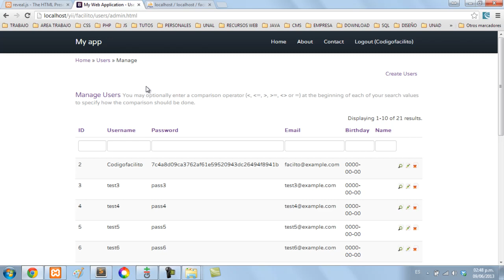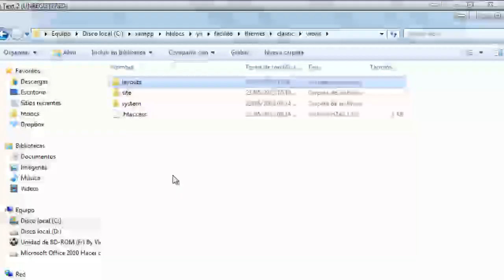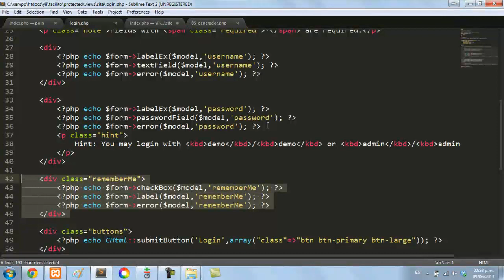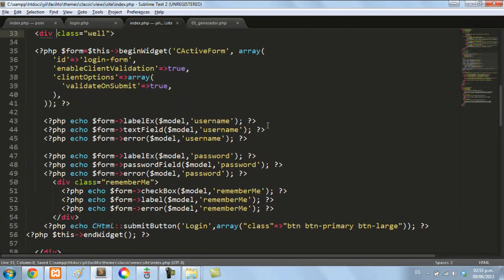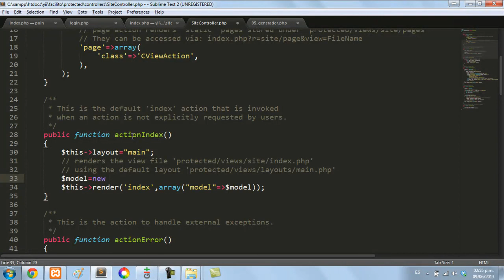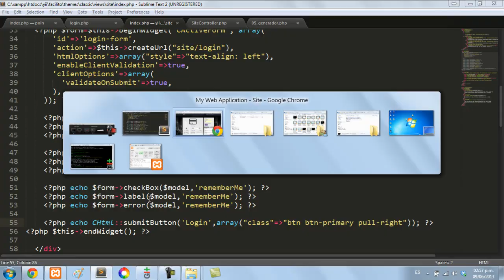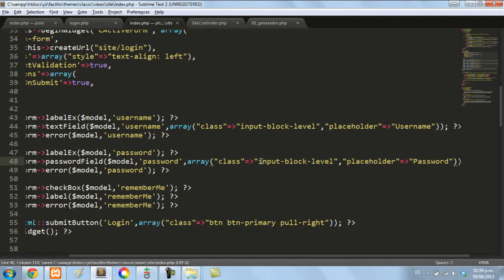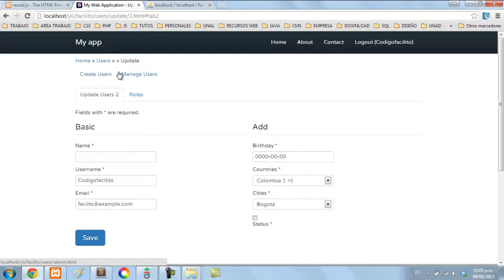Yii Framework PHP - 41: Fin de Curso - Habilitar login desde el home